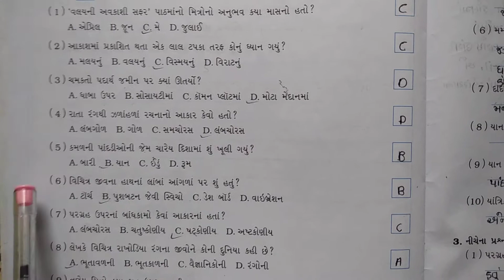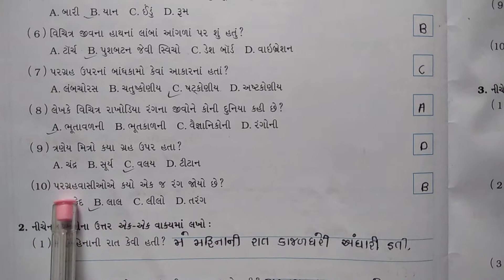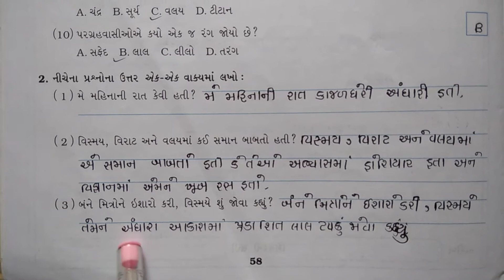Std 8E Gujarati Lesson 10 Swa Pothi 1